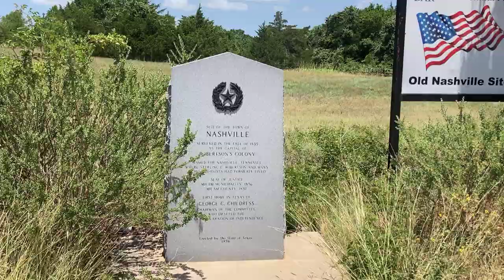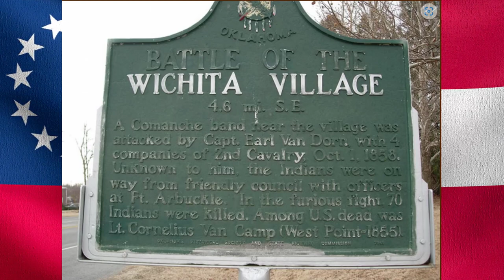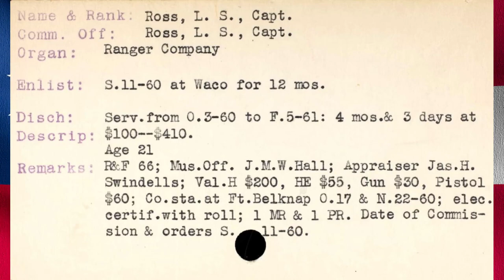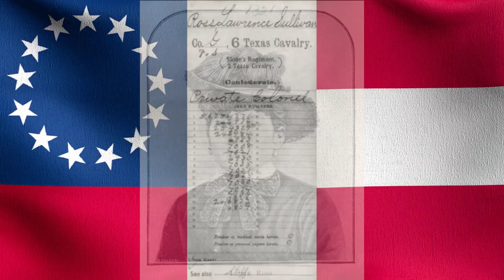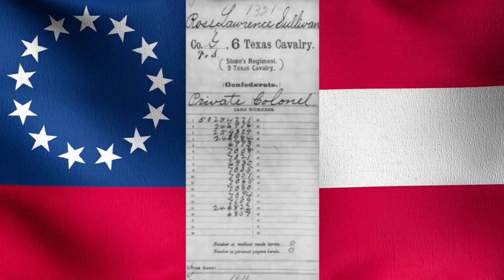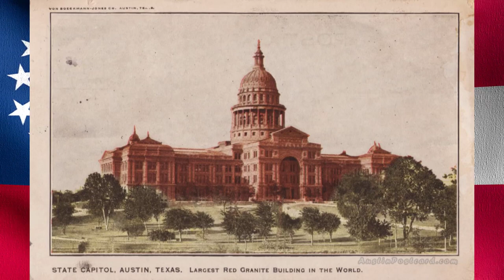The Texas Generals - Episode 6 - Lawrence Sullivan Ross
A video biography of Confederate General Lawrence Sullivan "Sul" Ross who was a famed Texas Ranger, Indian Fighter, Confederate General, Governor of the State of Texas and President of Texas A&M University.

The Texas Generals, presented by the Texas Division of the Sons of Confederate Veterans, is a series that profiles 14 of the Confederate Generals that commanded Texas Units during the War Between the States.

For more information about the Sons of Confederate Veterans, Texas Division, visit our